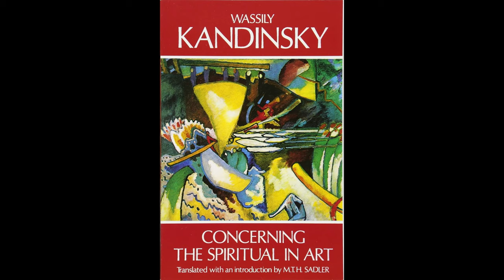What Makes Art Spiritual?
Today I discuss what types of art forms are the most spiritual, and what techniques within those art forms are the most effective at eliciting the spiritual.